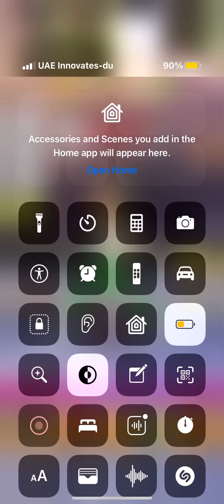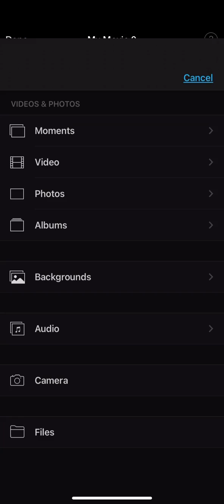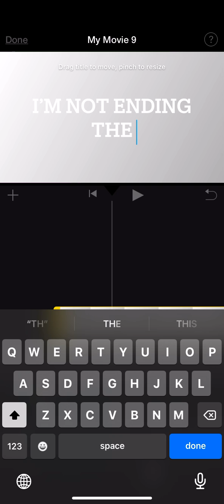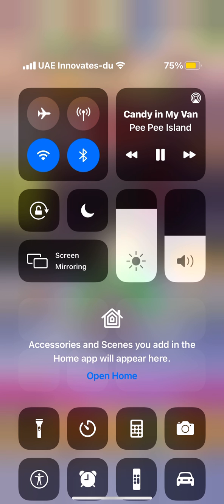My longest video (tap tap breaking)